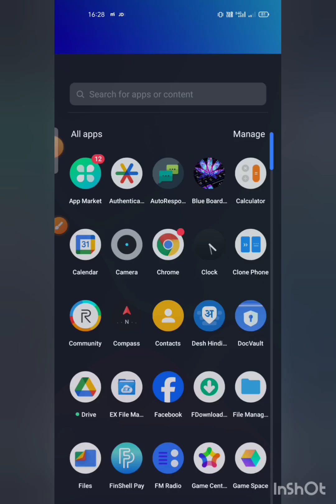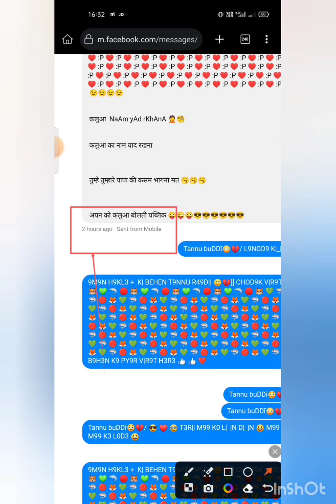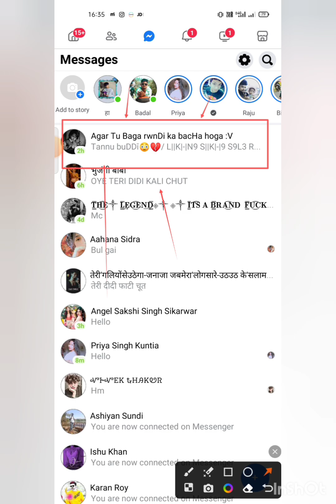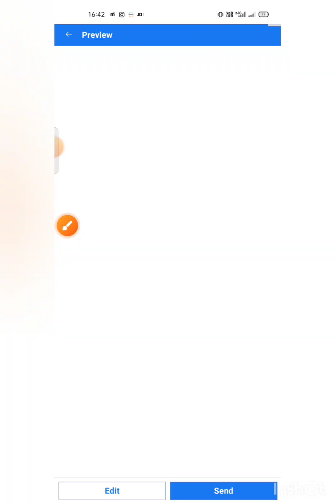tannu rwnDı ka bHai aman kids 3 Dın mƏı tannu rwndī ko cHuDwakə dafan HogYa"